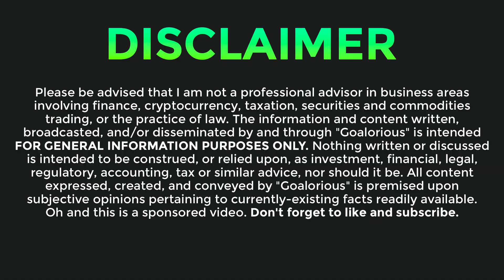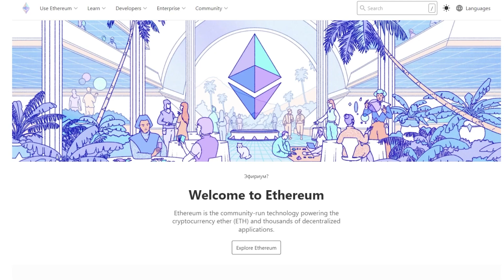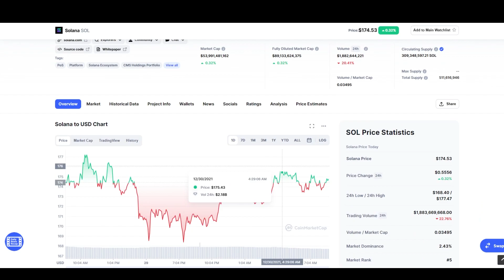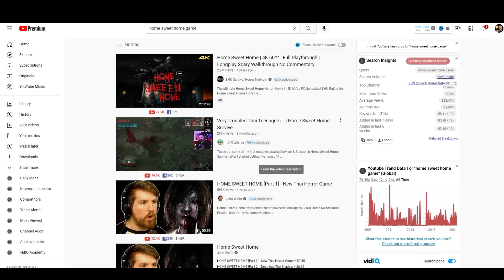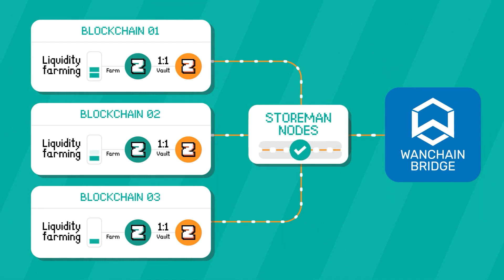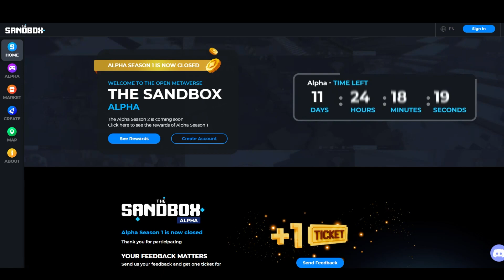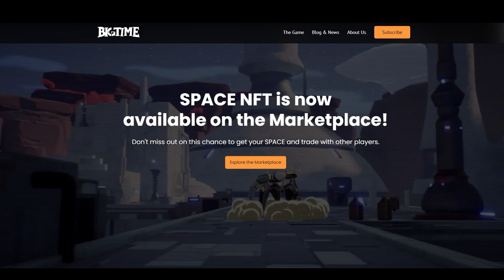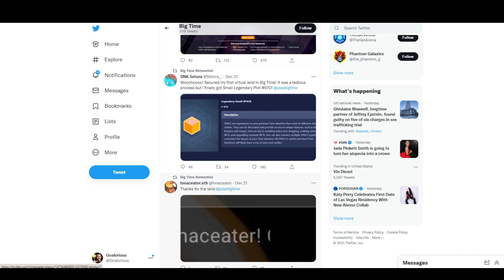Crypto Projects I am Excited About Going into 2022 🎈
To end the year I wanted to talk about some projects I am excited about! Remember to do your own research! Definitely check out the websites for each of these projects listed below. If there are some projects you are excited about let me know.